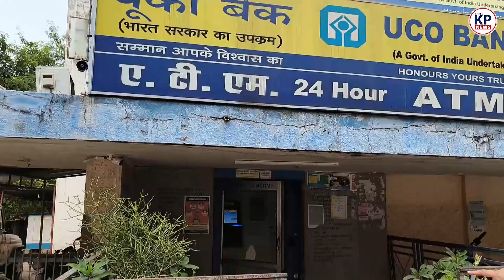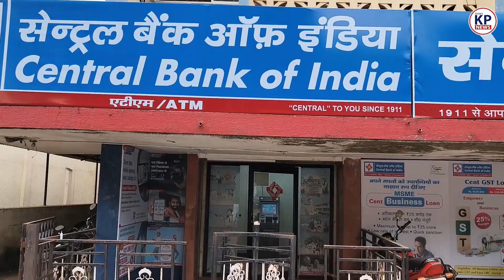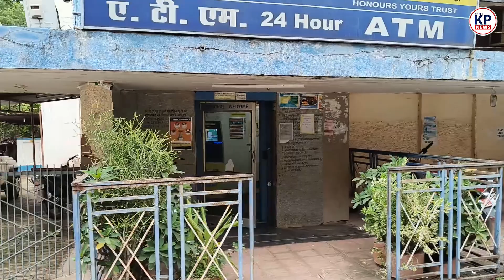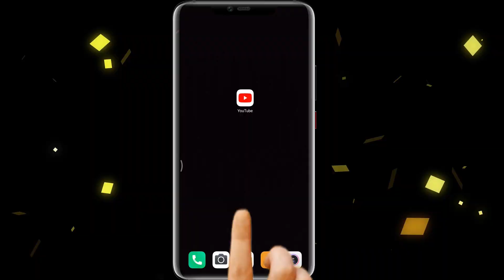Raigarh बैंक डकैती से सबक लिया क्या..? लूट डकैती को न्योता देते ये हालात || KP NEWS || Shashikant